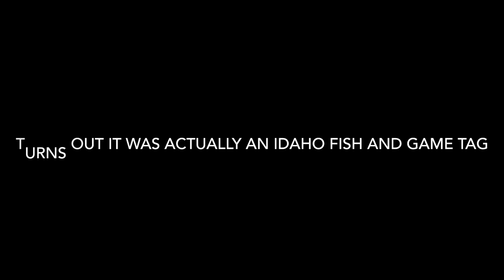Fly fishing a spring creek in Idaho (we catch a tagged fish!)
In this video you guessed it, we’re in Idaho snowmelt has made almost every river and creek to high to fish however spring creeks and some tailwaters, and lakes are always an option. This video takes you to a spring creek, with browns and rainbows! This particular place has some absolute giant browns that we all have had shots to hook and can’t seem to hook a fish over 20 inches without being mesmerized by watching it eat, on this journey is youth team USA member Lewis Hirsch or (Larry) as a lot of people call him or know him by, enjoy this awesome scenery and fishing from a very short morning and afternoon of fishing. We also catch a tagged brown trout by the state of Idaho in this video! Have to watch til near the end to see that. So sit back and enjoy another creek Ninjas adventure!